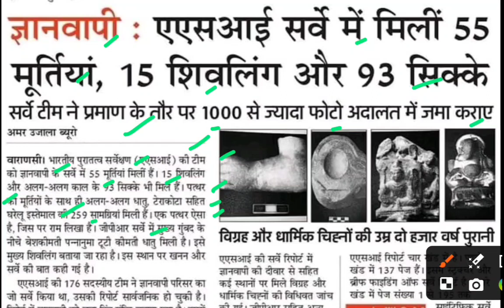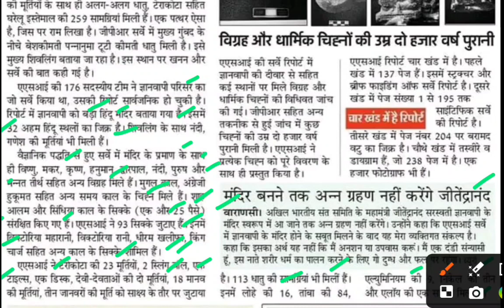ज्ञानवापी मस्जिद मे मिली 55 मूर्तियां 15 शिवलिंग 93 सिक्के,gyanvapi masjid latest news,gyanvapi news